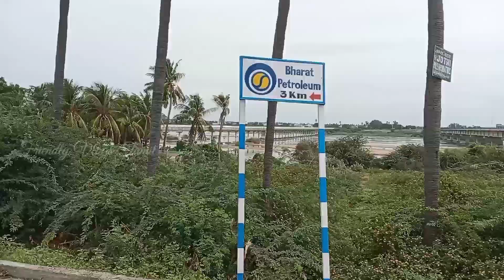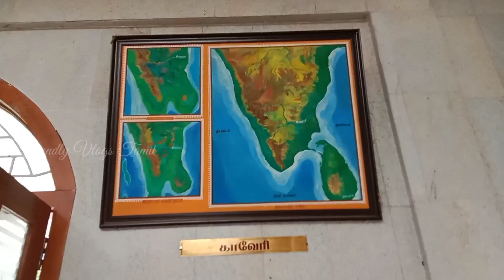🚗Travel Vlog part -3/🛕Madurai Meenakshi Amman Kovil / Kada Virunthu/🌉Kallanai Vlog.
Hi friends, In this Vlog I have shared the Video Of Me and My Family Travelling to madurai for a family function, on the way we visited some more places and temples which is more relaxing place to visit.